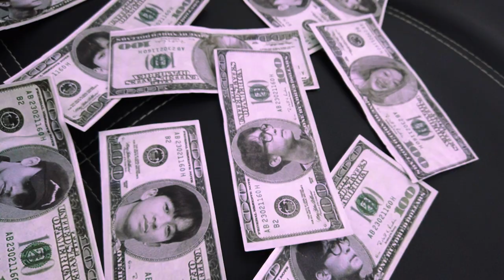VAMZ - Getta Vamz ft. Denon, Fazira, Waver Clleu, Win, KID:00, Saekki Duck (Prod. Dhandy Annora) M/V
'GETTA VAMZ' OUT NOW!

Produced by Dhandy Annora
Mixed and Mastered by Dhandy Annora
Directed by VAMZ MUSIC, Ravizus, Faditama

Venue:
Spectrum Studio Bandung